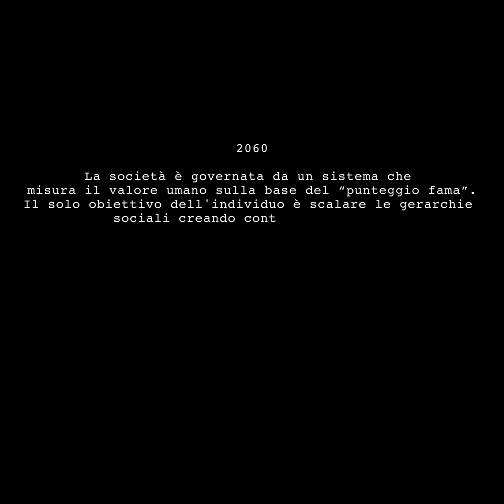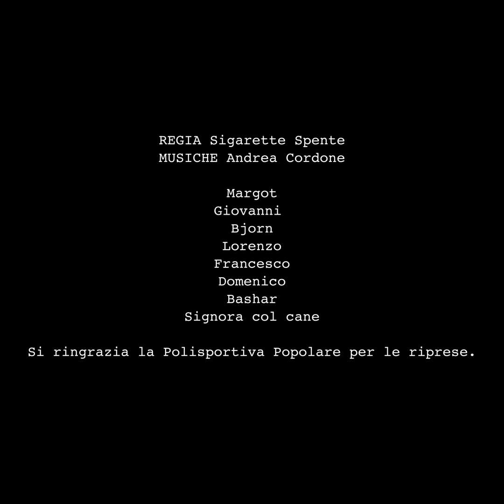04 E se domani diventassi famoso finale